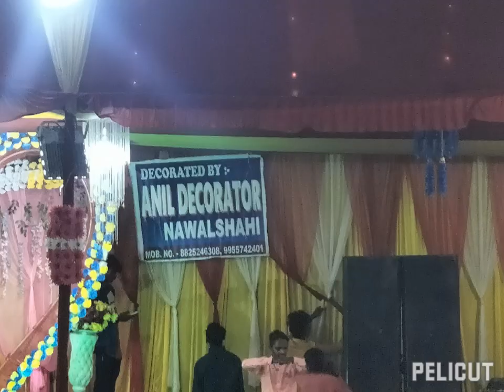sadi party in gaira Kedar parbhu(hare Krishna)Anil Decorator's Nawalshahi Koderma Mukhlal 9955742401